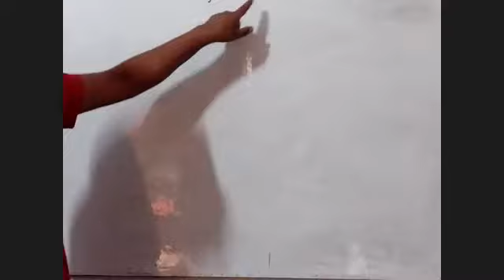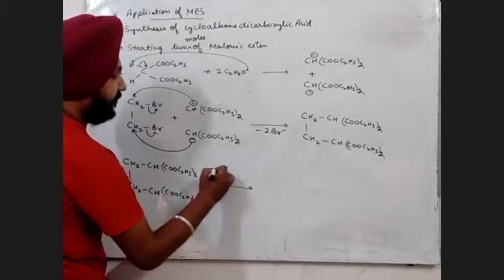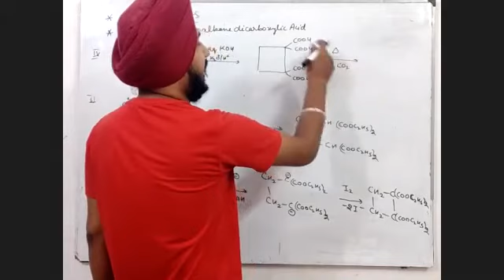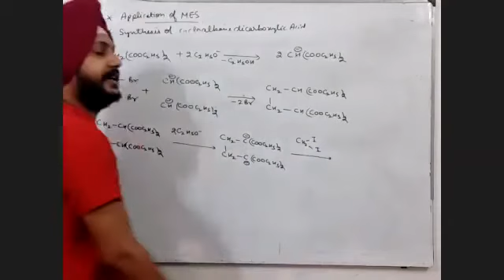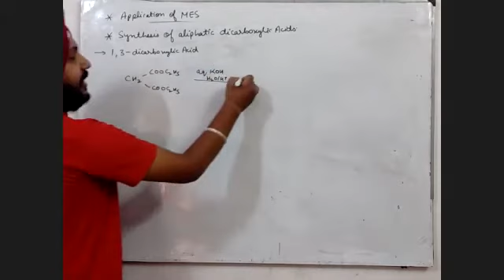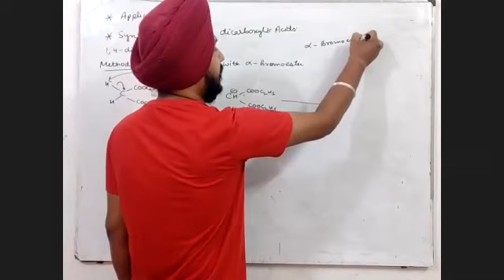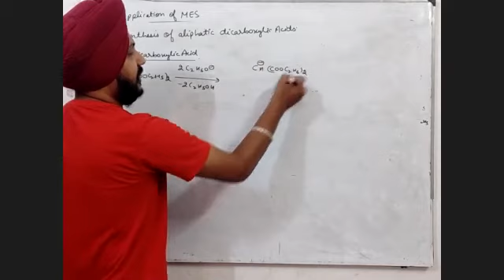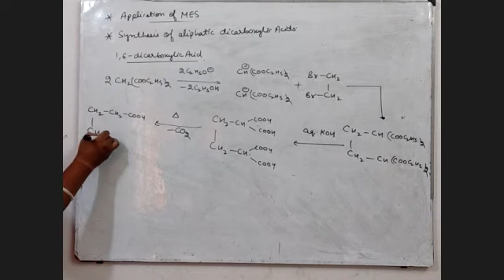B.Sc 6th Sem|| Enolates -3